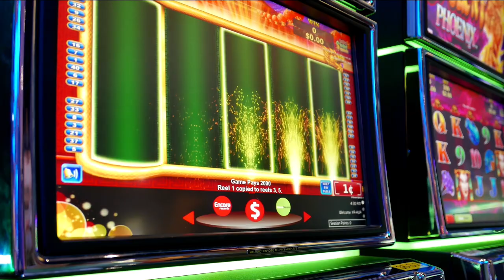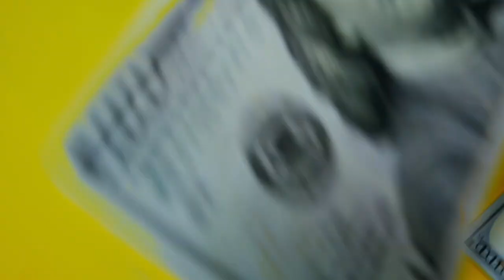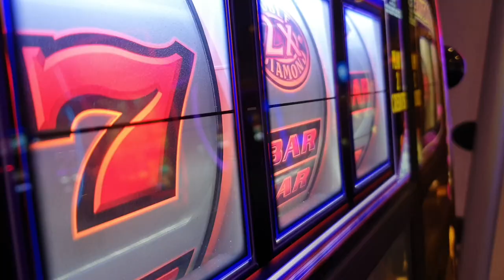Up And Down. Fiesta 2002. Cover Team.